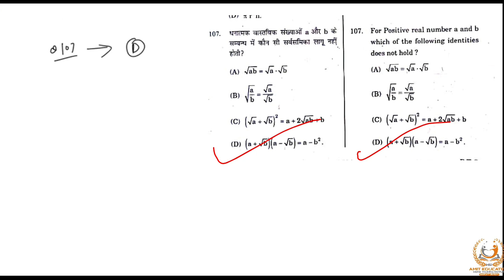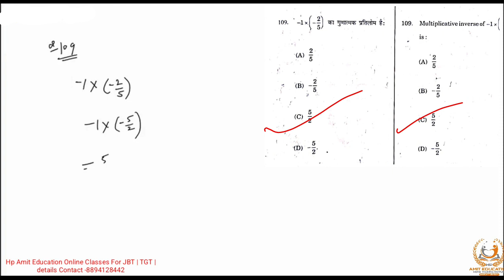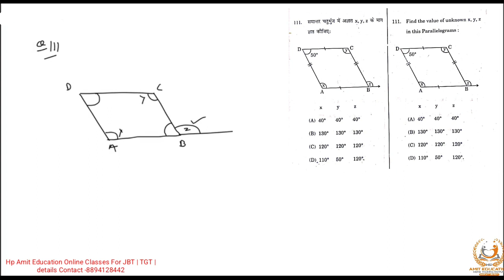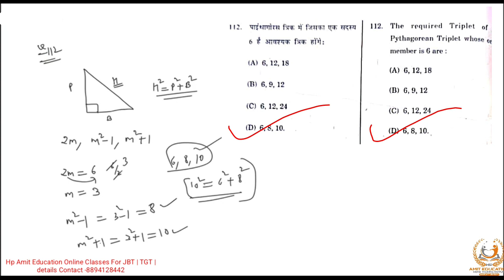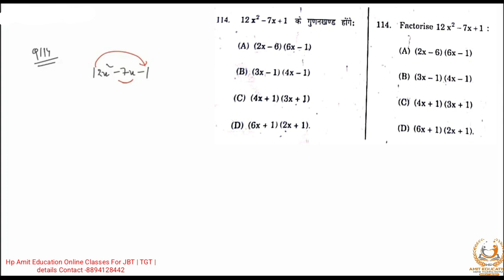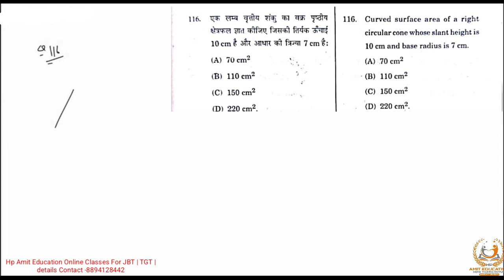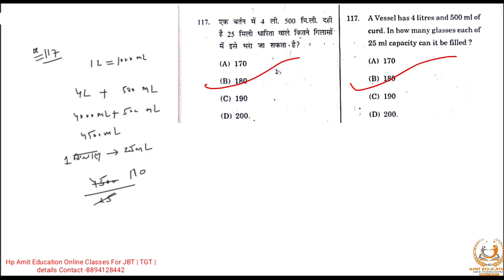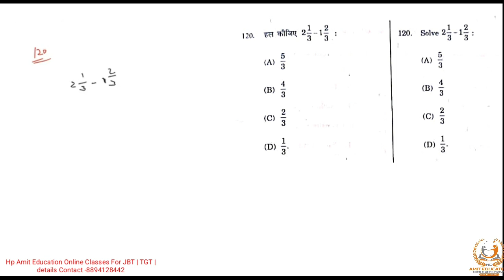Maths section Part-2 | Hp JBTTET December 2023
jbt maths solved

JBTTET maths sections video
JBTTET December 2023 Maths section

part-1 HP JBTTET November 2023 | Maths section | detailed Solved | Part-1